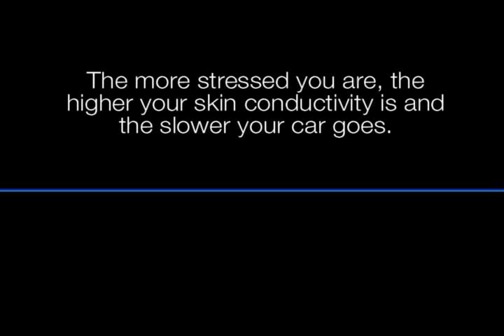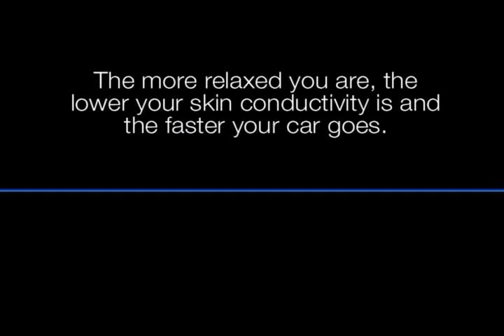BMI Raceway Relaxation controlled Biofeedback slot car race track YouTube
Relaxation controlled racetrack developed by Bio-medical Instruments. Controlled by GSR (Galvanic Skin Response) sensors.